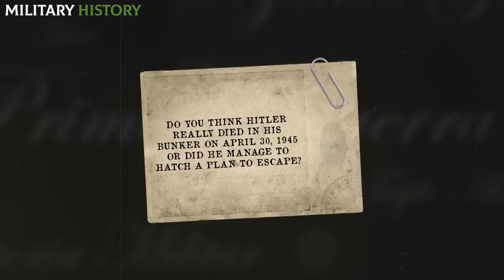What they NEVER TOLD YOU about Hitler’s DE4TH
In January 1945, the Red Army was wiping out German troops on the Eastern Front, and the American Navy, for its part, was in charge of the Western Front. Adolf Hitler, little by little, got used to the idea that his defeat was imminent. Taking refuge in a specially built bunker under his direction, the last months of the Führer's life were consumed by terror and paranoia.

🔴 WATCH THE VIDEO OF THE CHANNEL: "MILITARY MIGHT"